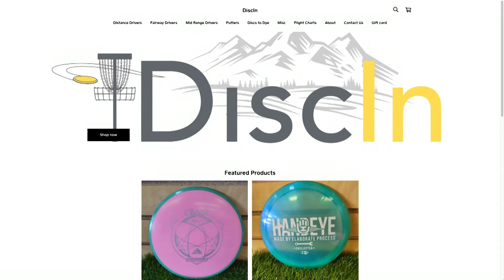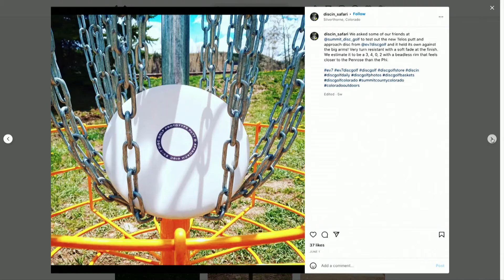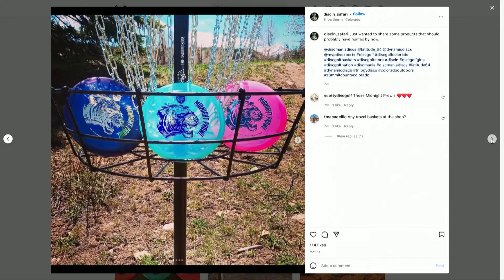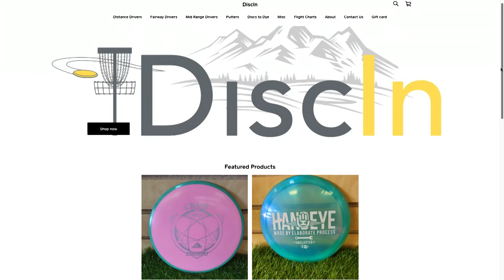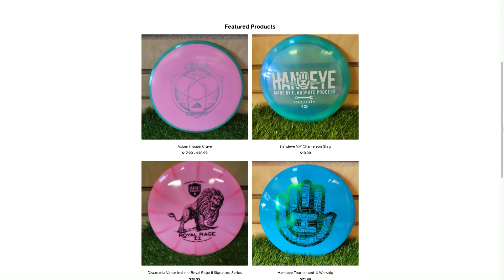Jeff Kirk DiscIn 22-07-07 Summit Sunrise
Make sure to hit up the new disc golf store "DiscIn" over on Ryan Gulch Road over in Silverthorne! They have all the discs you could ever think of and they offer lessons too!